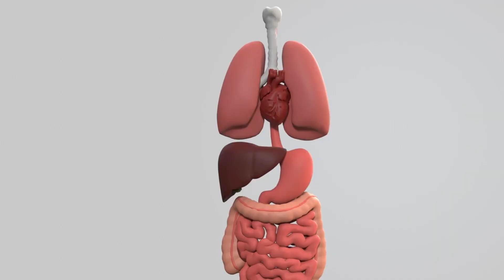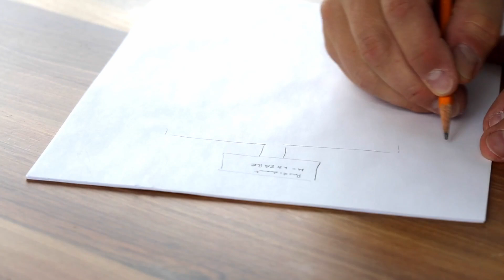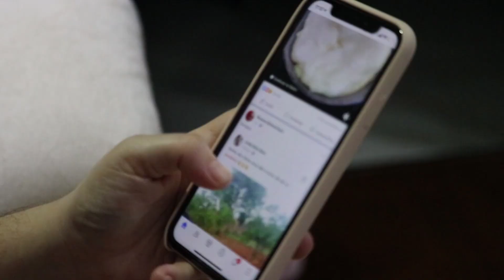The Busy Person's Guide to Healthy Eating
Don't have time to eat healthy? Think again! In this comprehensive guide, we break down why exercise isn't your get-out-of-jail-free card (it's only 5% of your daily calorie burn!) and show you exactly how to make healthy eating work with your crazy schedule.

What you'll learn:

-Why your kitchen setup matters more than willpower
-Three proven meal prep strategies for different lifestyles
-Smart shortcuts that actually work (frozen veggies are your friends!)
-The best healthy takeout options when cooking isn't happening
-How to build an "emergency arsenal" of healthy foods
-Tech tools and appliances that make healthy eating easier

0:00 Introduction
0:14 The Reality Check: Why Exercise Isn't Your Golden Ticket
1:45 The Environment Makeover
3:25 The Art of Preparation
5:07 The Simplification Strategy
6:30 The Emergency Arsenal
7:38 The Technology Advantage
8:49 The Takeout Transformation
10:06 The Reality of Priorities and Success

Alpha Lion Supplements CODE: DrCP
LetsGetChecked At Home Testing CODE: Christian25